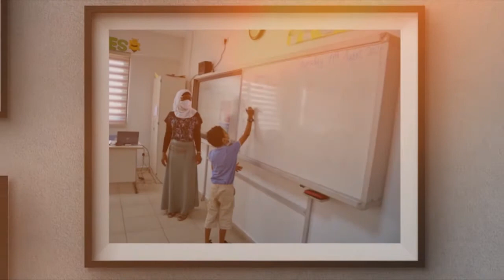TEACHERS' DAY - Primary Section 2021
Thank you for being one-of-a-kind Teacher. Happy Teachers' Day.